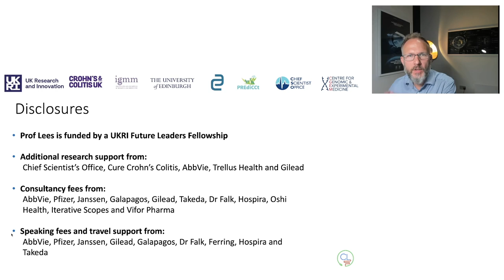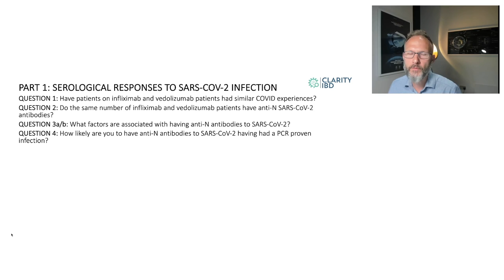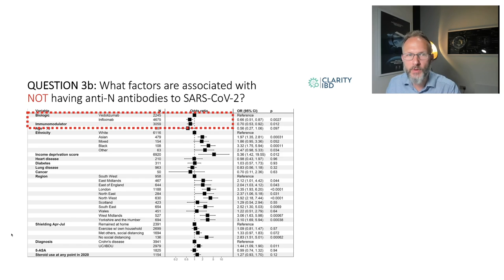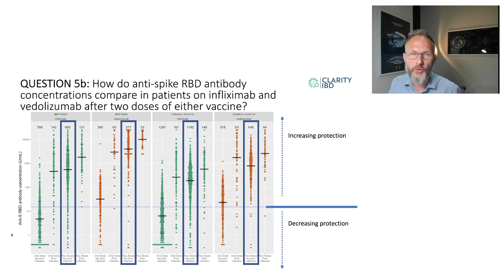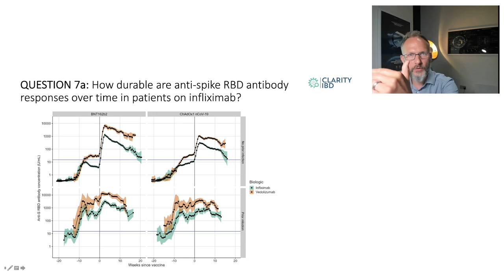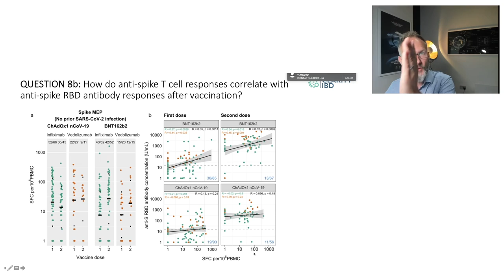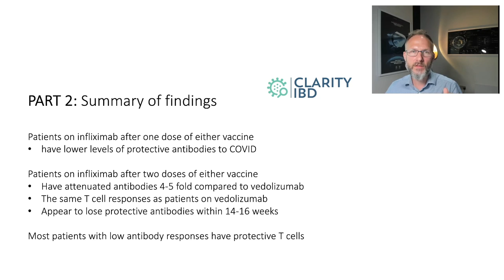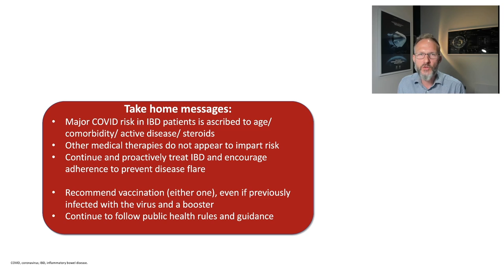COVID vaccines and immunosuppressants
Vaccines against SARS-CoV-2 are highly effective but how well do they work in people who are on immunosuppressants.
In this film I breakdown the full CLARITY IBD dataset - 7000 people with Crohn's disease and ulcerative colitis on infliximab (an anti-TNF antibody) or vedolizumab (a gut specific anti-integrin antibody that does not impair systemic immune response and is an excellent control).
We find that patients on infliximab have no increased risk of COVID.
But they have lower antibody responses to infection.
After one dose of infection patients on infliximab have only lower levels of anti-spike RBD antibodies. After two doses this rises to protective levels in the majority but is still 4 to 5 fold lower than vedolizumab treated patients.
Over time antibody levels in infliximab patients decays towards the seroconversion threshold within 14-18 weeks.
T cell responses are unaffected by infliximab therapy, but 20% of people do not mount a T cell response to either vaccine. T cell responses are uncoupled from antibody responses. That means that the majority of people with low antibody responses have protection from T cells.

PUBLICATIONS and LINKS:
The CLARITY data are available in two publications in GUT with the latest data as a preprint (under peer review)